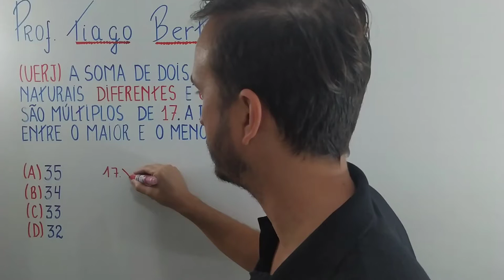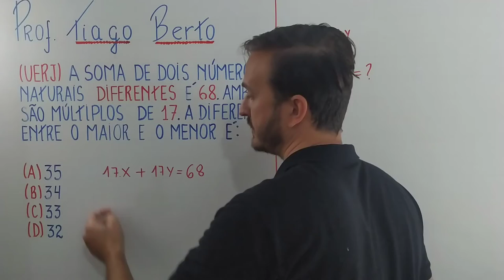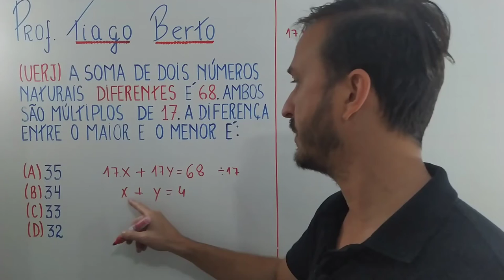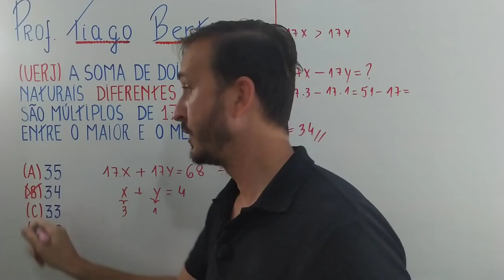PROJETO UERJ - Questão 33 de Matemática 2º EQ 2020 (Aula 14)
Mais uma questão do projeto UERJ. Essa é a questão 33 do 2º Exame de qualificação de 2020. A questão fala o seguinte:
A soma de dois números naturais diferentes é 68. Ambos são múltiplos de 17. A diferença entre o maior e o menor é.

Meu Instagram: @prof.tiago.berto
Lá tem dicas diárias que podem te ajudar a ter um melhor desempenho nas provas de concursos.